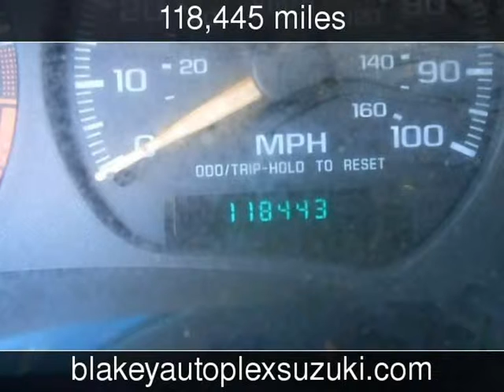2001 Chevrolet Blazer LS Used Cars - Bossier City,Louisiana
See more details about this used car This 2001 Chevrolet Blazer LS with 118,445 miles is for sale at Blakey Auto Plex.